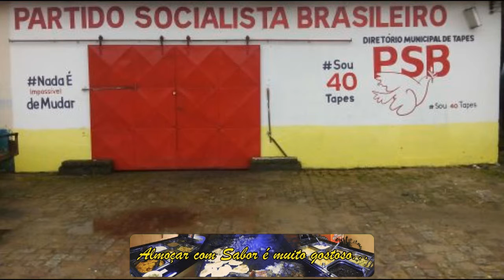PSB REALIZA REUNIÃO PARA FAZER BALANÇO DAS ATIVIDADES DE 2015.